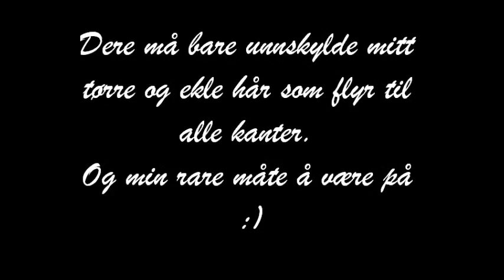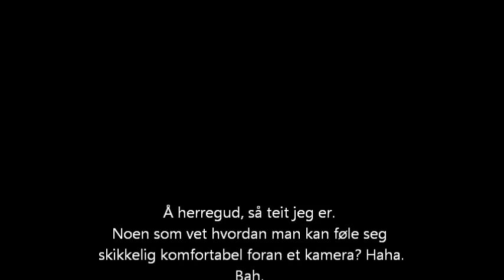A norwegian product-recommendation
A little recommendation on different eyeshadows I use.